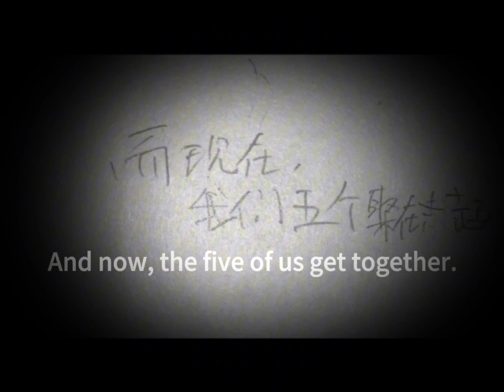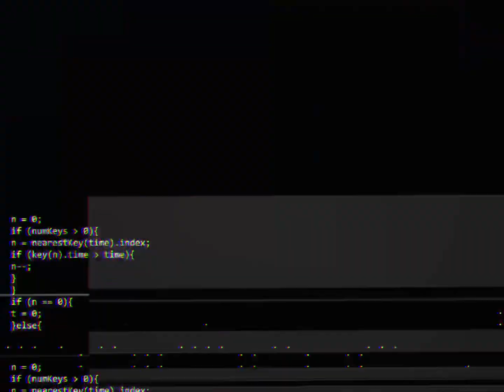［Chaotic time trio ］phase 3 draw